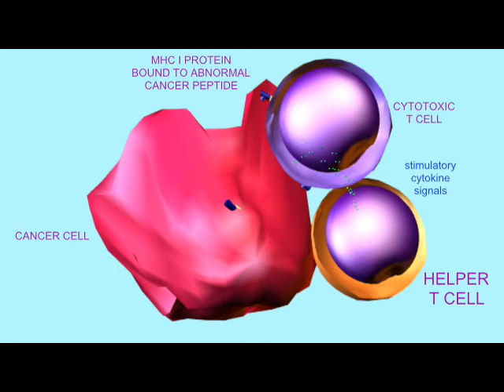T HELPER CELLS & CYTOTOXIC T CELLS